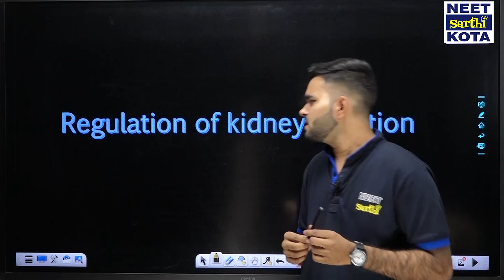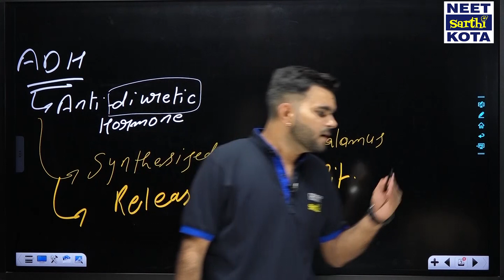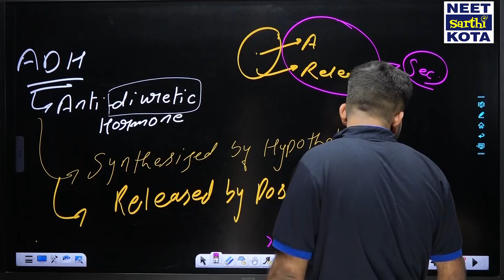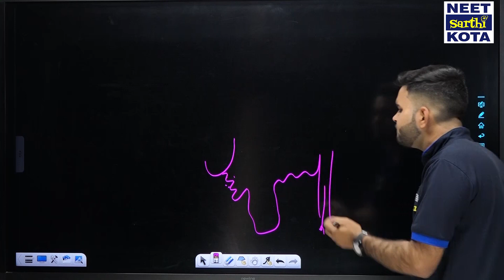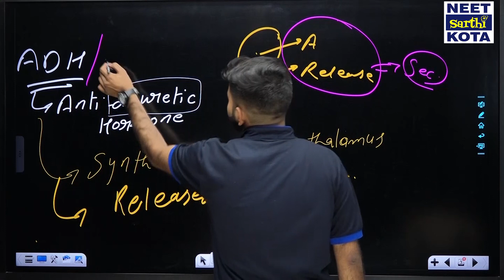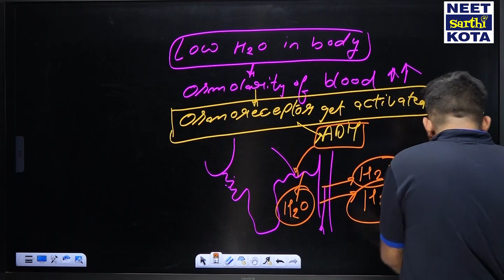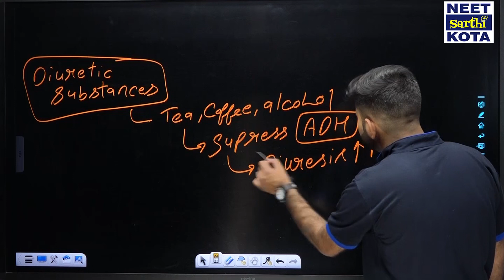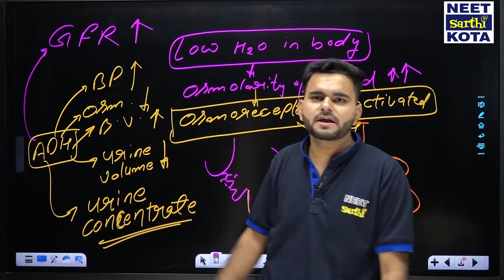Regulation of Kidney Function | ADH | Mohit Sharma Sir | NEET-2023 | NEET Sarthi Kota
NEETSarthi: Online Platform for NEET, JEE & NTSE

🎓Crack NEET under Guidance of Top NEET/KOTA faculties!

Get Confidence to crack NEET. Practice 20000+ top quality questions in 500+ chapterwise practice tests with video solutions of conceptual questions and 60+ live scheduled tests with online discussions.